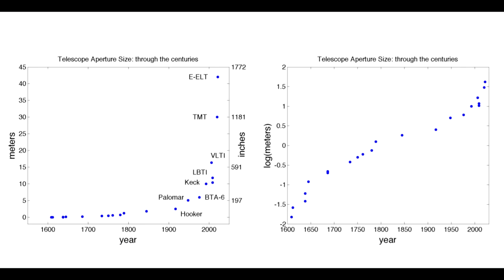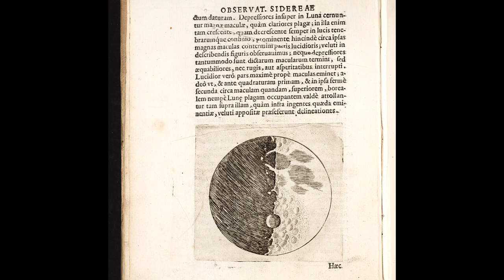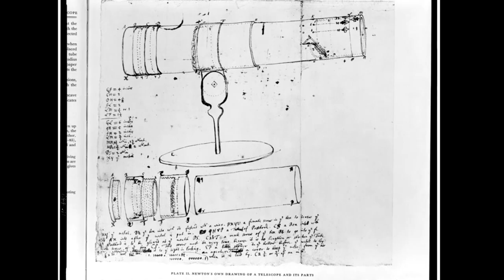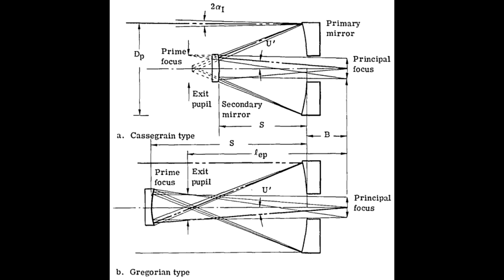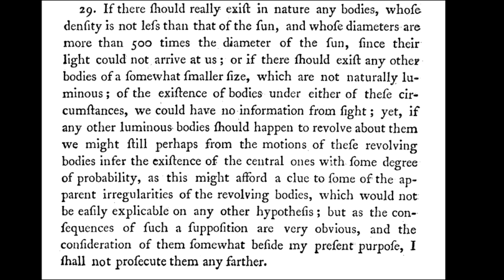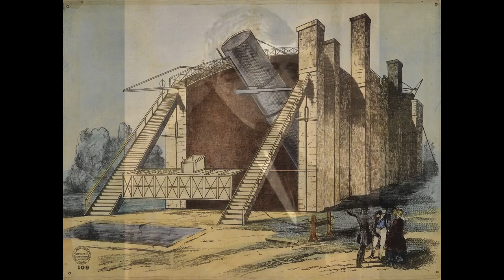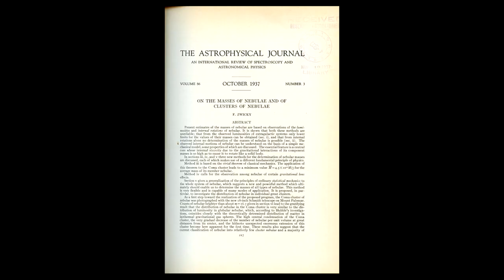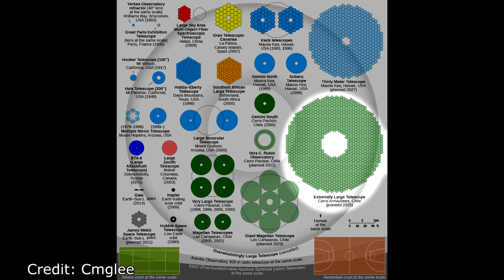The Worlds Biggest Telescopes Through History - From Galileo to Gran Telescopio Canarias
400 years ago the first telescopes were used to study the skies, Galileo's largest telescope was believed to have an aperture of 33mm. From there the largest telescopes in the world steadily grew until modern large telescopes have mirrors over 10meters in diameter. We can follow the evolution of the astronomical telescope by looking at the largest telescopes in the world over the centuries.

I'm only covering optical telescopes, there are understandably larger aperture radio telescopes, but that's a whole separate story.

This wikipedia page included all the the telescopes I mention listed by date, but I skip many of the early ones as the telescopes weren't major installations until Herschel's 40 foot telescope.